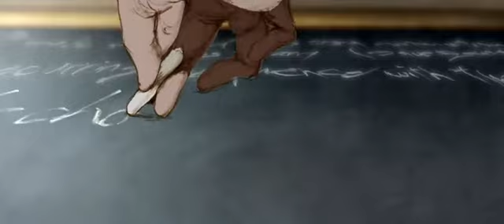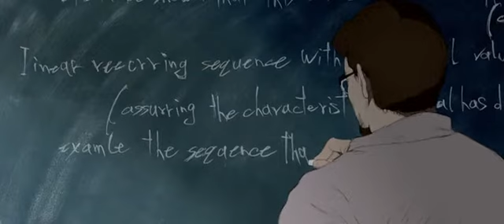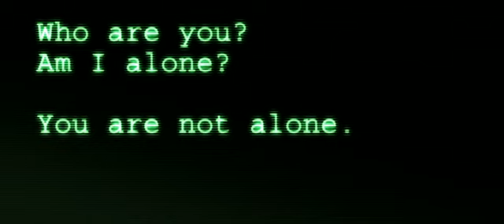Jebediah - Run Of The Company (Kid's Story; The Animatrix IV)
I dream daily,
Humans are commodities
One day you'll see
RUN OF THE COMPANY